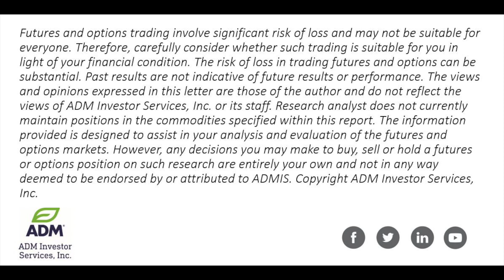NASDAQ Futures Hit Annual Highs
Video Production by ADMIS Marketing | ADMInvestorServices | Follow us @TradeADMIS | ADMIS.com